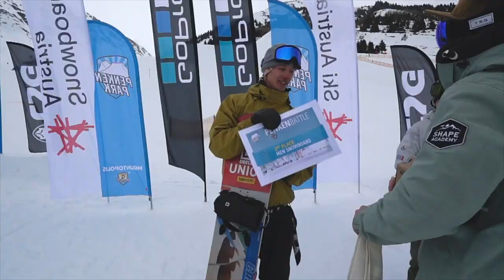PenkenBattle 2024 Mayrhofen Recap - SNB recap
Film Credit: Tomislav Pejanovic